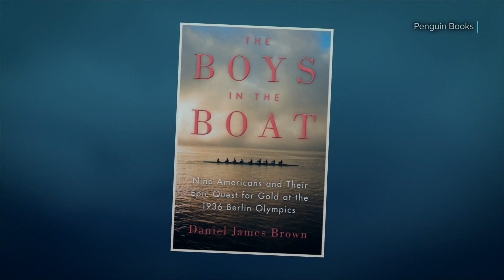The Great Swinomish-Husky Race of 1941 | Mossback's Northwest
The University of Washington's "Boys in the Boat' crew is famous for beating the Nazis in the 1936 Olympics, but there was another race that pitted the vaunted Husky team against Native Swinomish paddlers.